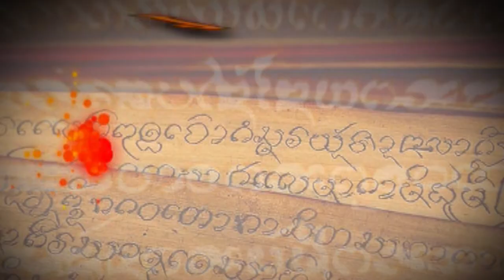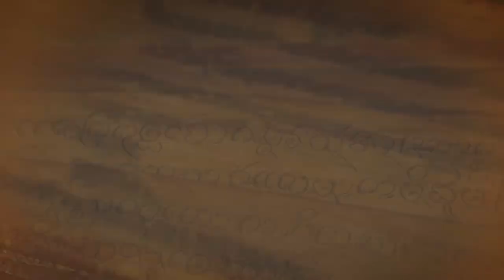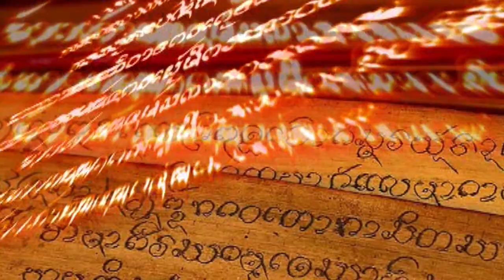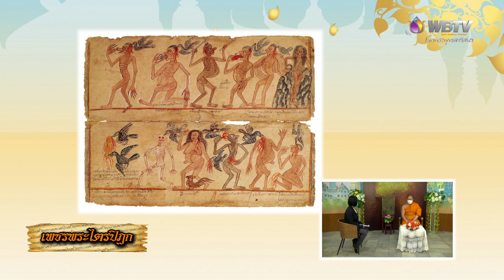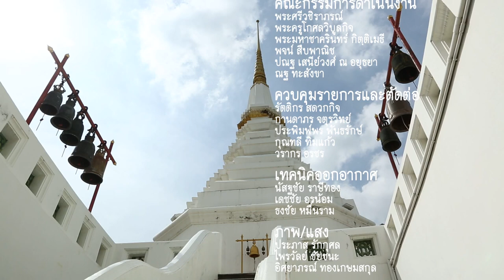รายการ เพชรพระไตรปิฏก วันที่ 30 สิงหาคม 2565